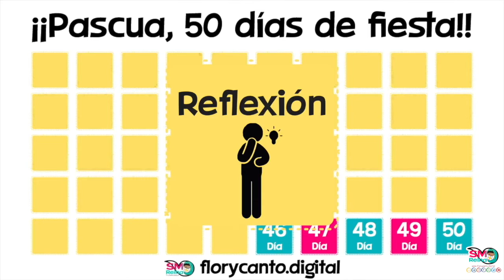Día 46. Pascua 2021.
Celebremos juntos y con gran alegría la Pascua de Resurrección.
Porque Jesús ha resucitado ¡Aleluya, aleluya!